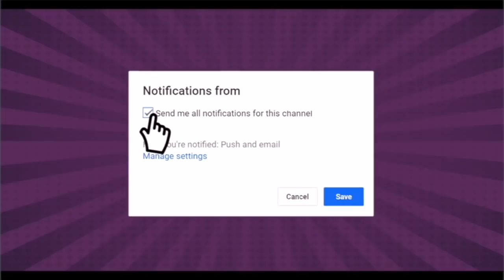Rajeev Yadav ने मुसलमानों को लेकर सबूतों के साथ Cm Yogi को कर दिया नंगा